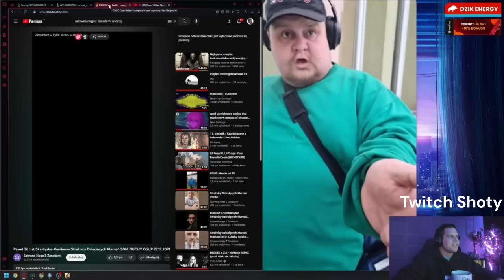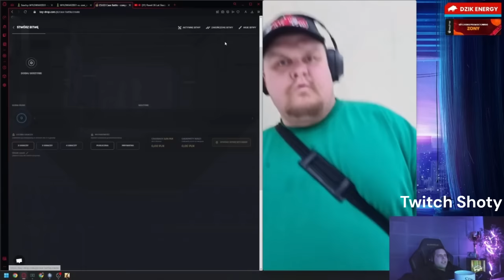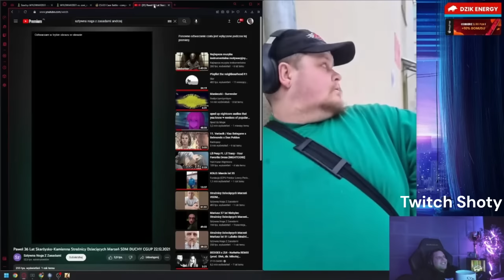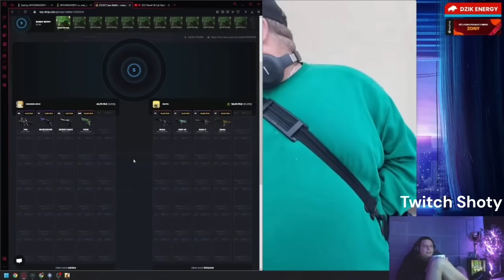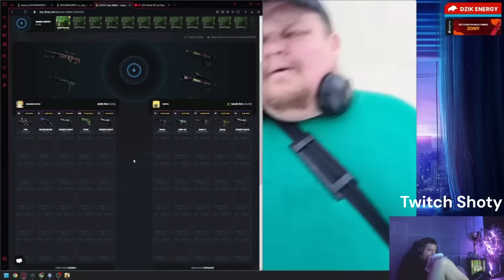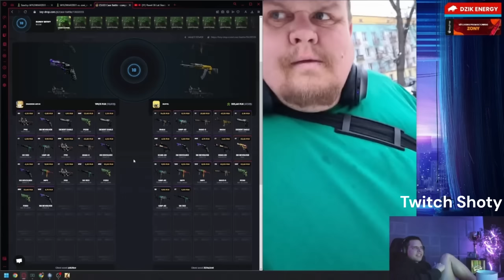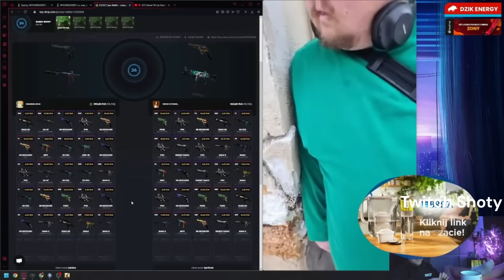ZONY OGLĄDA ŁOWCÓW PEDOFILII